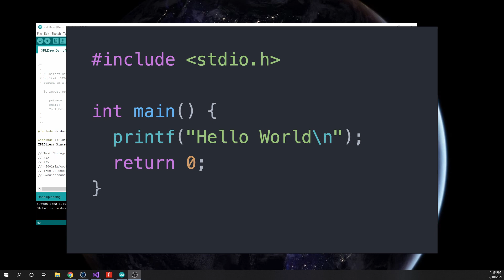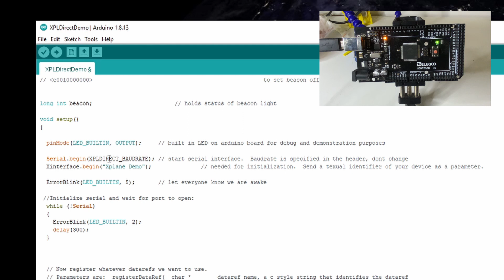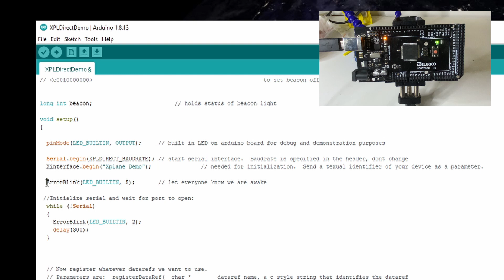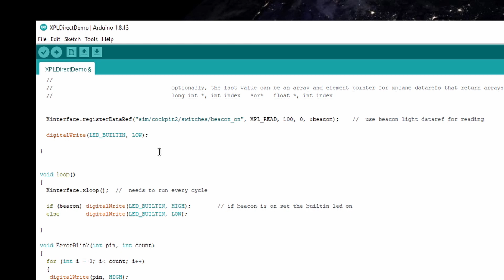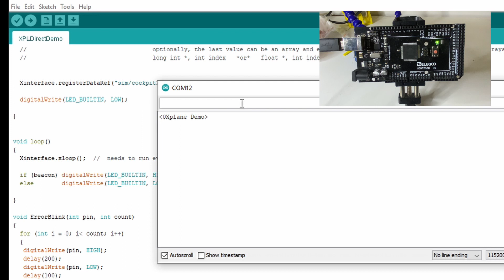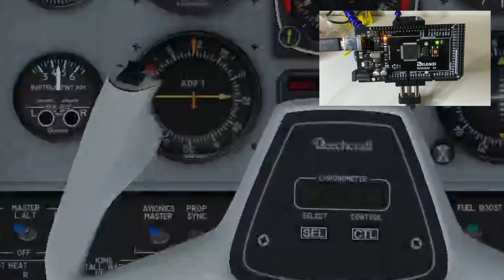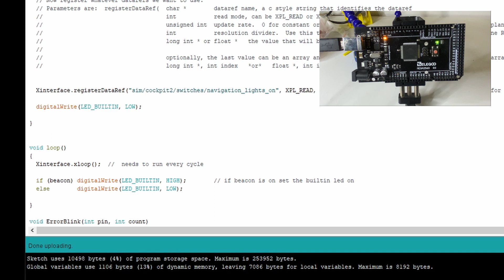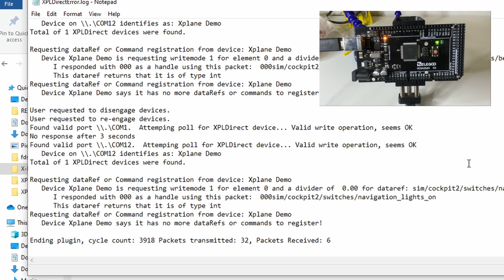Xplane/Direct tutorial part 2: Using the Demo Sketch and Plug-in Basics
Part 2, Basics of the Xplane/Direct system.  Use the demo sketch to create a beacon light on your Arduino device that responds to the beacon light on your X-plane aircraft.

To report problems, download updates and examples, suggest enhancements or get technical support: